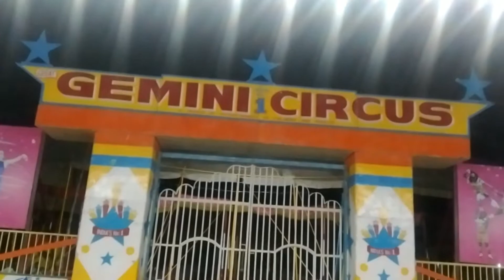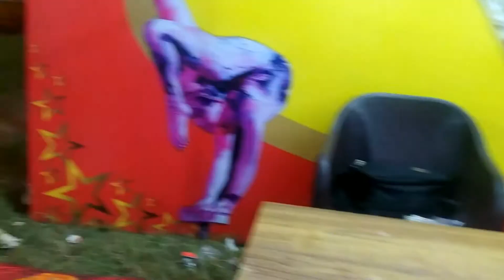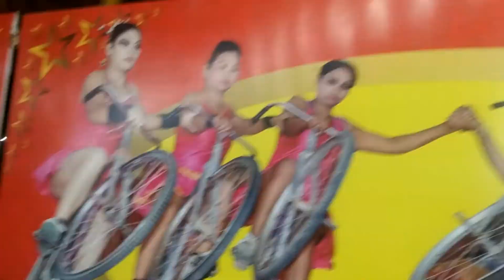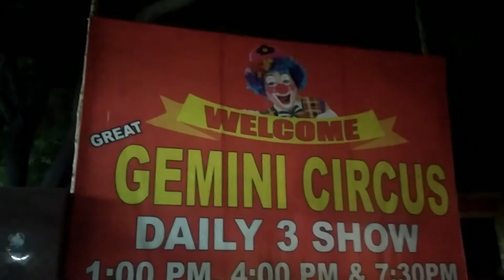Gemini Circus Manimajra.2022 Patel Chowk Jalandhar .ਮਨੀਮਾਜਰਾ ਜੇਮਿਨੀ ਸਰਕਸ ਪਟੇਲ ਚੌਕ ਜਲੰਧਰ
Gemini Circus  Manimajra  Sai Dass School Patel Chowk Jalandhar.ਮਨੀਮਾਜਰਾ  ਜੇਮਿਨੀ ਸਰਕਸ ਸਾਈਂ ਦਾਸ ਸਕੂਲ ਪਟੇਲ ਚੌਕ ਜਲੰਧਰDaily Vlog#dhillondigitalimage

This Video is about Asiad Gemini Circus which is Playing near Manimajra, Jalandhar.
If you like this Video Please Hit Like Icon on this Video.

Better than watching a flop movie. It will entertain you a lot ਇਹ ਵੀਡੀਓ ਏਸ਼ੀਆਡ ਜੇਮਿਨੀ ਸਰਕਸ ਬਾਰੇ ਹੈ ਜੋ ਮਨੀਮਾਜਰਾ, ਜਲੰਧਰ ਦੇ ਨੇੜੇ ਚੱਲ ਰਿਹਾ ਹੈ।
ਜੇਕਰ ਤੁਹਾਨੂੰ ਇਹ ਵੀਡੀਓ ਪਸੰਦ ਹੈ ਤਾਂ ਕਿਰਪਾ ਕਰਕੇ ਇਸ ਵੀਡੀਓ 'ਤੇ ਲਾਈਕ ਆਈਕਨ ਨੂੰ ਦਬਾਓ।
ਨਾਲ ਹੀ ਕਿਰਪਾ ਕਰਕੇ ਇਸ ਚੈਨਲ ਨੂੰ ਸਬਸਕ੍ਰਾਈਬ ਕਰਨਾ ਨਾ ਭੁੱਲੋ.ਇਹ ਇੱਕ ਸ਼ਾਨਦਾਰ ਪ੍ਰਦਰਸ਼ਨ ਹੈ ਅਤੇ ਸ਼ਨੀਵਾਰ ਤੇ ਜ਼ਰੂਰ ਜਾਣਾ ਚਾਹੀਦਾ ਹੈ। ਫਲਾਪ ਫਿਲਮ ਦੇਖਣ ਨਾਲੋਂ ਬਿਹਤਰ ਹੈ। ਇਹ ਤੁਹਾਡਾ ਬਹੁਤ ਮਨੋਰੰਜਨ ਕਰੇਗਾ

youtube search:-
Gemini Circus at Manimajra
Gemini Circus
gemini circus full show
gemini circus songs
Gemini Circus Full Dangerous Show
Great Gemini Circus in Jalandhar Punjab 2022
Funny Joker entertainment in circus
dhillondigitalimage
jalandhar
vlogs mix
vlog
daily video
vural video
yamuna nagar
mohali phase 8 mela
gemini circus jalandhar
gemini circus

omm